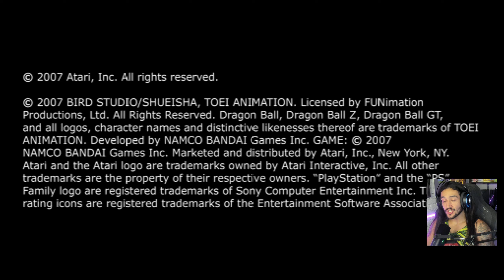O ÚLTIMO MOD DE TENKAICHI 3 QUE EU VOU GRAVAR ??